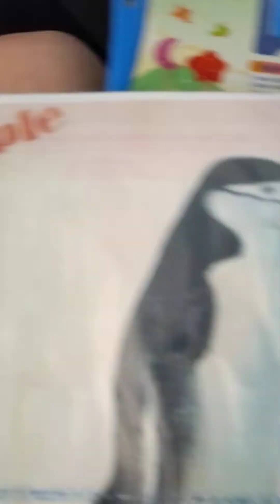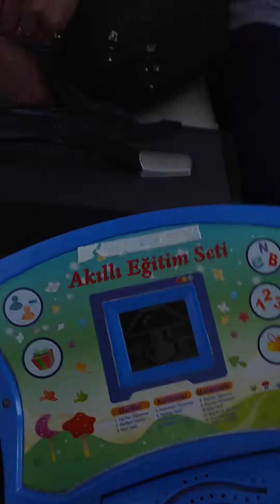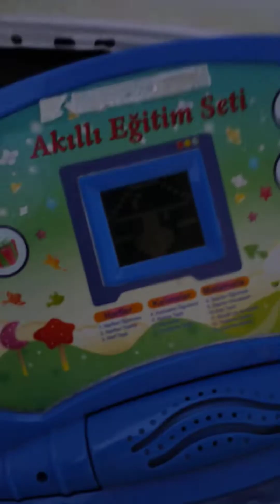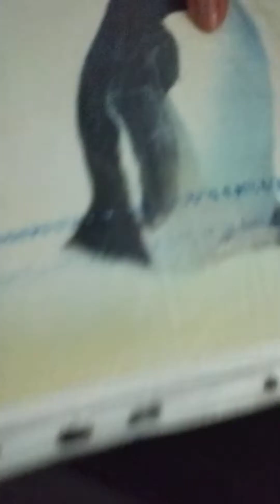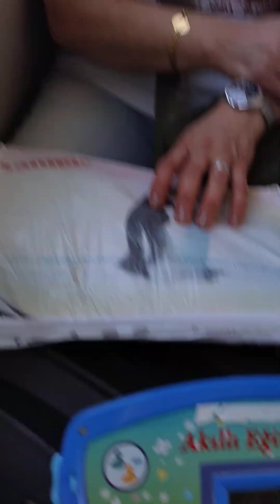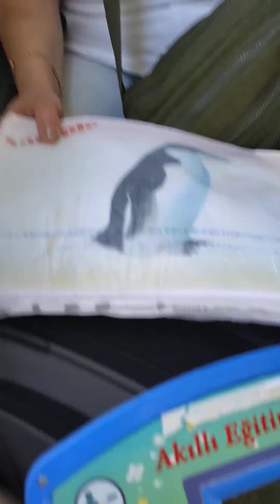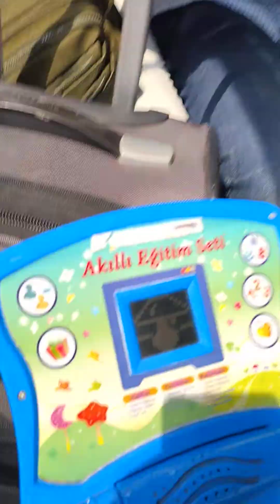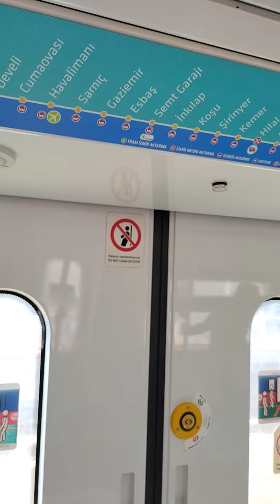İZBAN 08 Temmuz 2022 Cuma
00:00 ADNAN MENDERES HAVALİMANI
02:18 SARNIÇ
04:46 GAZİEMİR
06:48 ESBAŞ
09:23 SEMT GARAJI
11:35 İNKILAP
13:52 KOŞU
15:42 ŞİRİNYER
20:19 KEMER
22:22 HİLAL
25:00 ALSANCAK
32:47 HALKAPINAR